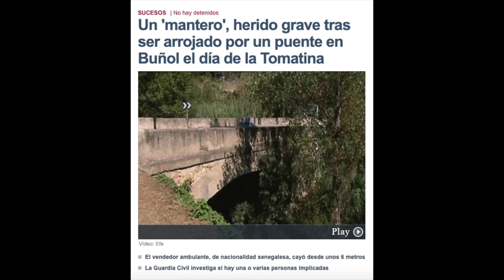Así es La TOMATINA: La Guerra de Tomates Más Grande de Mundo 🍅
La Tomatina es la guerra de comida más grande del mundo, celebrada cada año el último miércoles de agosto en Buñol, un pequeño pueblo en la provincia de Valencia, España. Este peculiar evento tiene sus orígenes en 1945, cuando una pelea espontánea entre jóvenes terminó en una batalla de tomates durante un desfile de gigantes y cabezudos. Lo que comenzó como un incidente aislado se convirtió con el tiempo en una tradición que fue institucionalizada en 1957, tras la creciente popularidad entre los lugareños.

La fiesta reúne a miles de personas de todas partes del mundo, ansiosas por participar en esta gigantesca guerra de comida. Durante el evento, camiones llenos de más de 150 toneladas de tomates maduros inundan las calles del centro de Buñol. Los participantes, equipados con gafas protectoras y ropa que no les importa manchar, se lanzan tomates aplastados entre sí en un caos colorido que tiñe el pueblo de rojo.

La batalla de tomates dura alrededor de una hora, tras lo cual las calles quedan completamente cubiertas de pulpa de tomate. Paradójicamente, la acidez de los tomates actúa como un agente limpiador natural, y al finalizar la limpieza, las calles quedan más limpias que antes.

Debido a su popularidad, el acceso al evento se ha limitado a 20,000 personas, lo que requiere que los interesados adquieran una entrada con anticipación. Esta medida ha ayudado a garantizar la seguridad y la organización de la guerra de comida más grande del mundo. La Tomatina no se limita solo a la batalla de tomates; durante la semana se celebran otras actividades como concursos de paellas, desfiles, conciertos y fuegos artificiales, convirtiendo a Buñol en un centro de atención internacional.

Este festival ha trascendido las fronteras de España y es ahora una de las fiestas más conocidas a nivel mundial, atrayendo tanto a turistas como a locales. La Tomatina no solo es una experiencia única de diversión, sino también una celebración de la cultura y la tradición española, consolidándose como la guerra de comida más grande y famosa del mundo.

¡Sobreviví a la guerra de comida más grande del mundo! 🍅